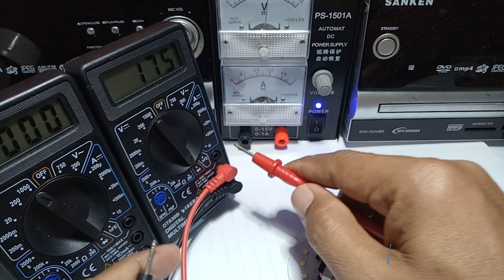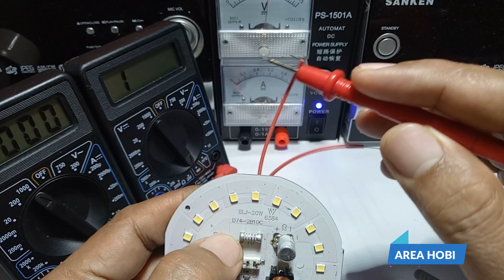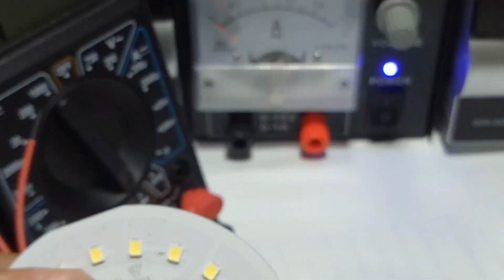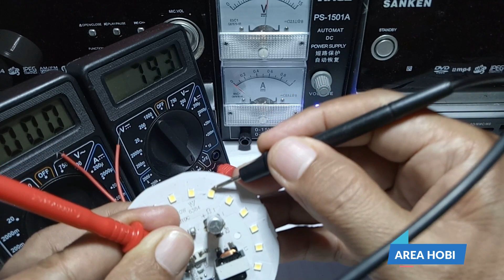Belajar Mencari Output Positip dan Negatip Lampu Led Ac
Pentingnya mengetahui  tegangan output positip dan negatip agar tidak terjadi kesalahan dalam memperbaiki lampu